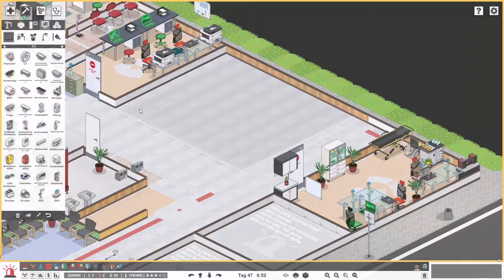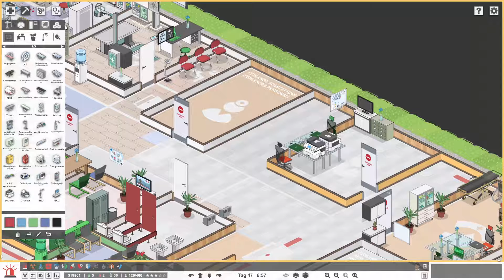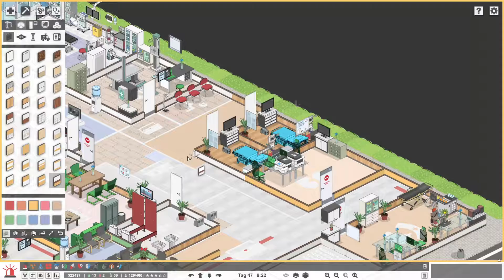🍀 Station der Notaufnahme wird immer besser 🩺 #99🔷Project Hospital🔷Staffel 4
🔶🔷🔶 Kanalvorstellung 🔶🔷🔶🔷🔶🔷🔶

🔶🔷🔶 Unterstützung 🔶🔷🔶🔷🔶🔷🔶

✔ Liken
✔ Videos komplett anschauen
✔ Video teilen

🔶🔷🔶 Empfohlene Kanäle 🔶🔷🔶🔷🔶🔷🔶

🌐 Umweltrettung Project Hospital Gaming🌐